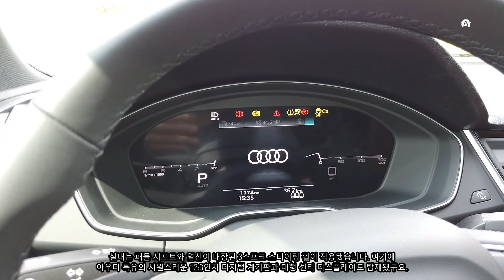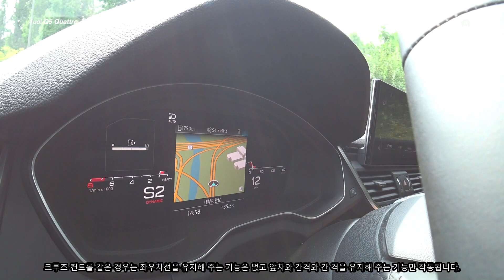[시승기] 2세대 부분변경 아우디 Q5 45 TFSI 콰트로 '감성 더하기'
아우디 Q5 45 TFSI 콰트로와 Q5 45 TFSI 콰트로 프리미엄 두가지 트림으로 선보이는 신차는 두 트림 모두 2.0L 직렬 4기통 가솔린 직분사 터보차저(TFSI) 엔진과 7단 S트로닉 자동 변속기를 탑재해 최고출력 265마력, 최고 토크는 37. 7kg.m의 강력한 주행성능을 발휘한다.